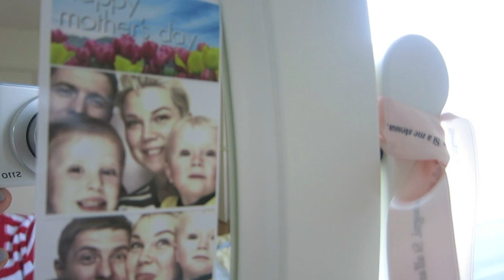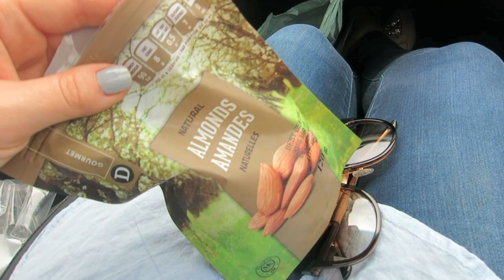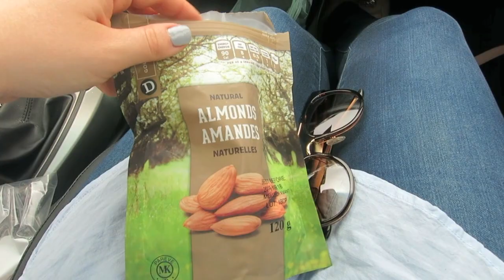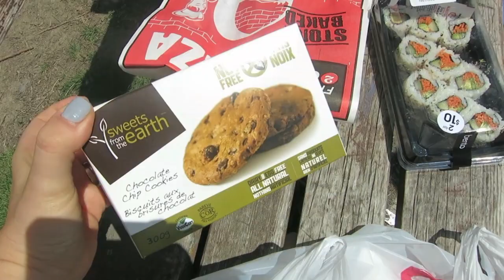vlog немного косметики, еды и города